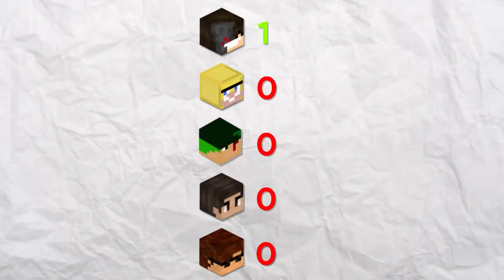Why I Cheated with a BUILD BRUSH in a Build Battle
🎥 MY CHANNELS
@Bionic Reacts
@Danny Bionic